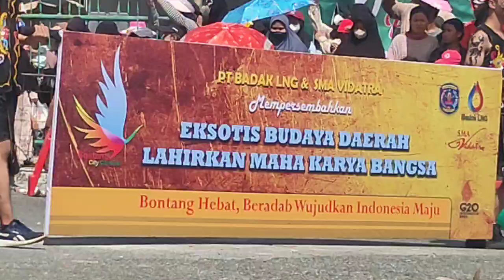Bontang City Carnaval Bagian 4